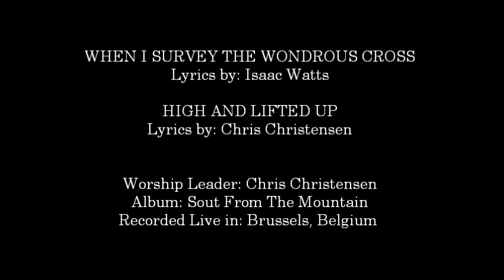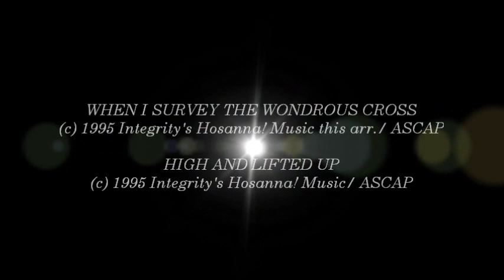Chris Christensen- High And Lifted Up! (Medley) (Hosanna! Music)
SONG # 702

WORSHIP LEADER: CHRIS CHRISTENSEN

ALBUM: SHOUT FROM THE MOUNTAIN

HMD060

Lyrics:

When I survey
The wondrous cross
On which the Prince
Of glory died
My richest gain
I count but loss
And pour contempt
On all my pride

Forbid it, Lord
That I should boast
Save in the death
Of Christ my God
All the vain things
That charm me most
I sacrifice them
To His blood

See from His head
His hands, His feet
Sorrow and love
Flow mingled down
Did e'er such love
And sorrow meet
Or thorns compose
So rich a crown

Were the whole realm
Of nature mine
That were a present
Far too small
Love so amazing
So divine
Demands my soul
My life, my all

You are high
And lifted up
You are high
And lifted up
And the angels
All surround you
Crying:
"Holy is the Lord!"
You are high
And lifted up
You are high
And lifted up
Saints from
Every age adore you
Crying:

God Almighty,
Full of glory
You're clothed with
Power and majesty
You're exalted
Over all things
From your throne
Descends all authority

(Repeat chorus & verse)
(Repeat chorus)